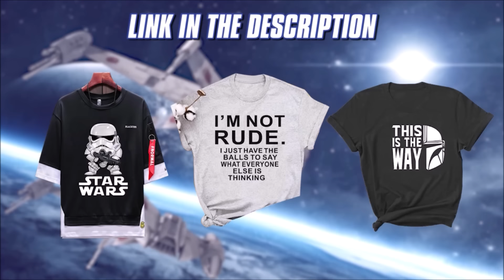The First Lightsabers In Star Wars